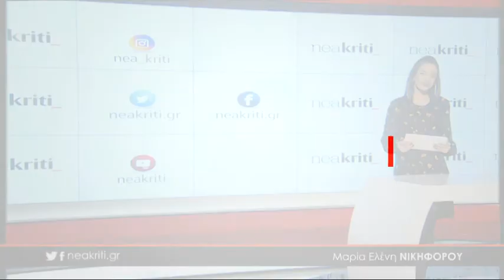Ειδήσεις σε 1 λεπτό 10 12 2018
Με τη Μαρία Ελένη Νικηφόρου

Διεκόπη η πολύκροτη δίκη Λεμπιδάκη - Δείτε φωτογραφίες από τα Δικαστήρια

Στα… μαχαίρια για την πιστοποίηση του «Ανωγειανού οφτού» - Ζητούν διαφορετική ονομασία

Ο 6χρονος πιανίστας από την Κρήτη στον τελικό του «Ελλάδα έχεις Ταλέντο»